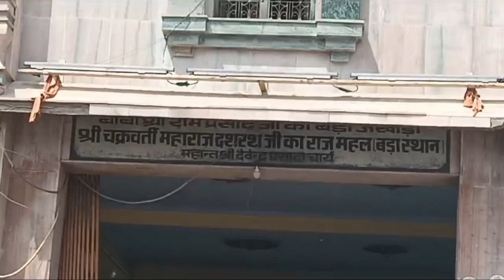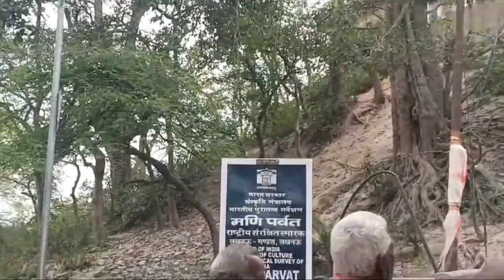Dasrath Darbar, Ayodhya vlog:- 4//